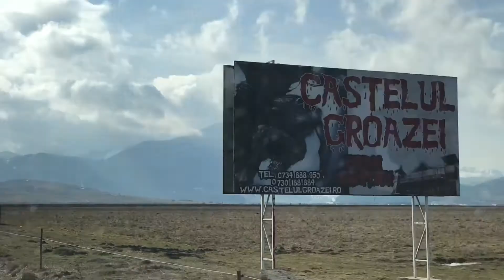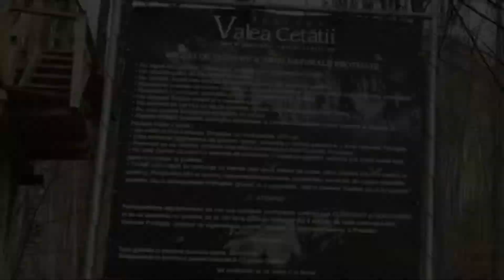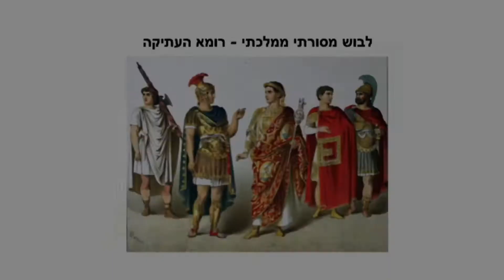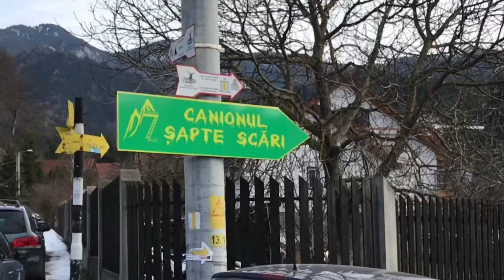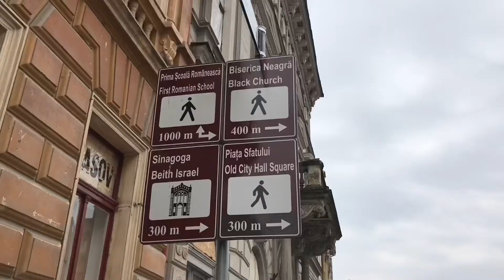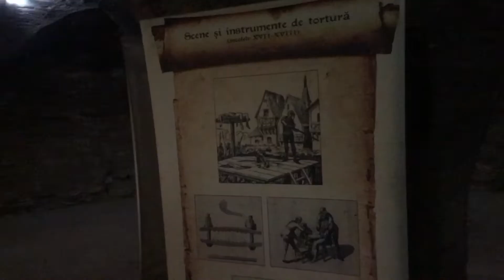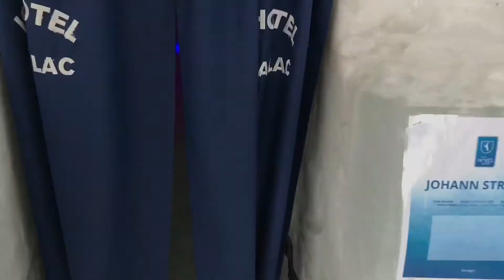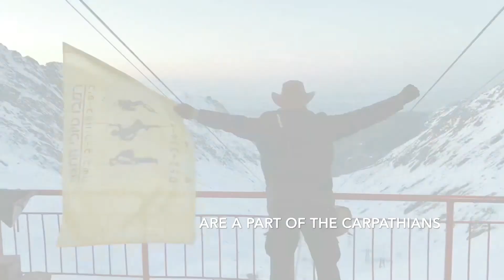🇷🇴🇷🇴🇷🇴 רומניה - טיול הכנה - חלק 2 // רמבו טיולים - Rambo Trips // Romania - 2 🇷🇴🇷🇴🇷🇴